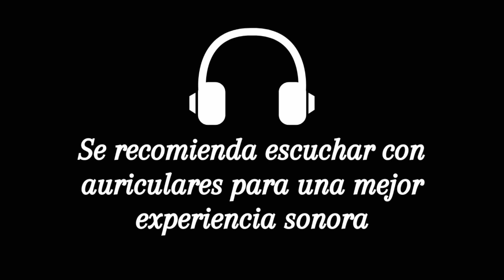Is this love, Whitesnake - Guitar Cover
Nada mejor que una balada de rock para empezar la semana. Espero les guste este temazo de los "Whitesnake"🎸🎵